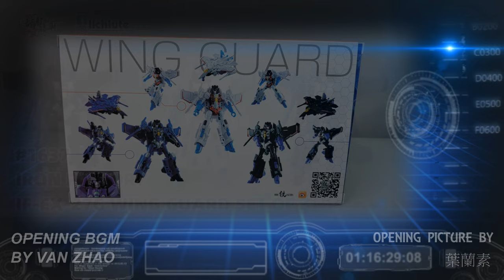胡服騎射的變形金剛分享時間 1637集 鐵工廠 翼之護衛 IRON FACTORY IF EX 27G WING GUARD SET OF 3